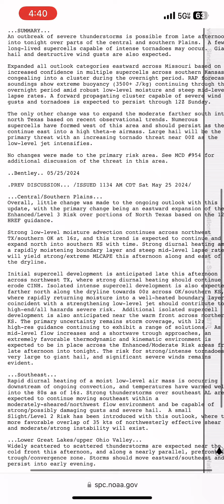Moderate risk for today, chance of EF2 + tornadoes, 70 mph winds and very large hail